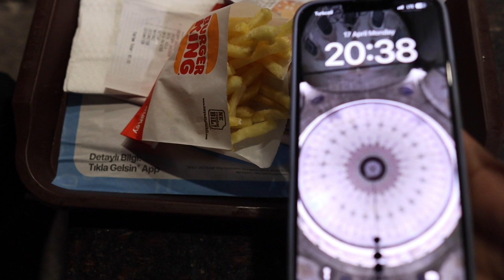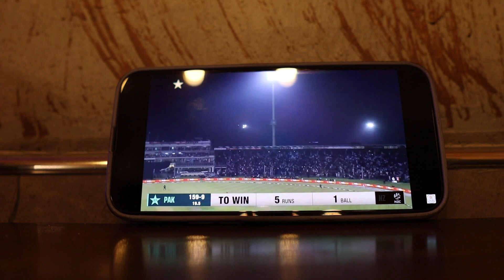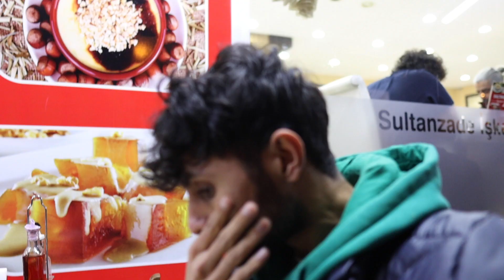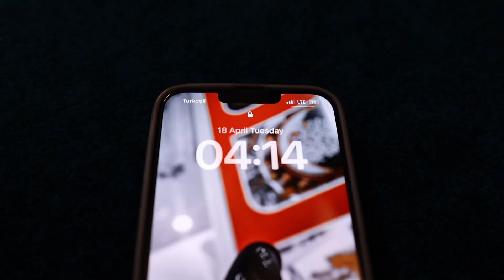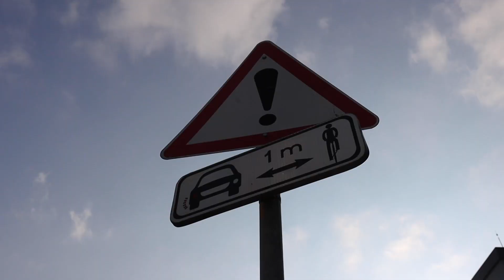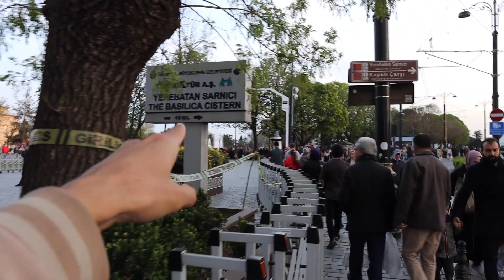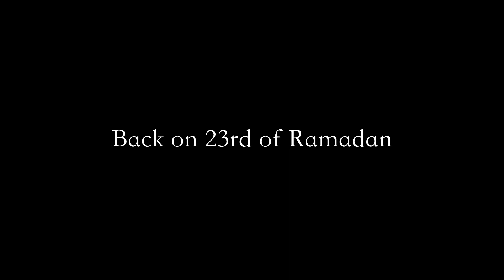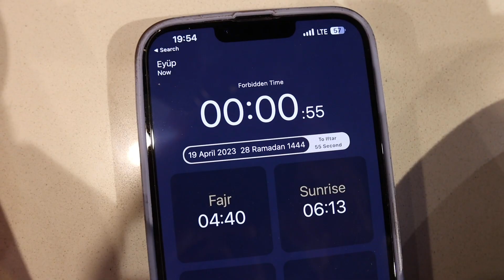27th Ramdan night and Iftaar In Türkiye 🤯 You Never seen Turkish style hospitality before 🇹🇷 2023